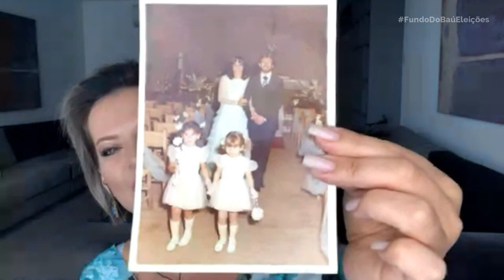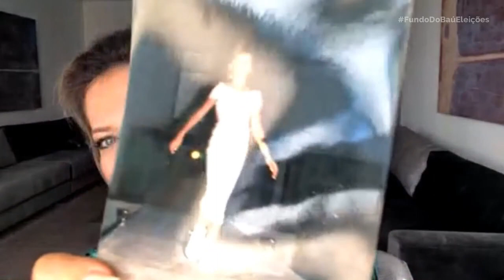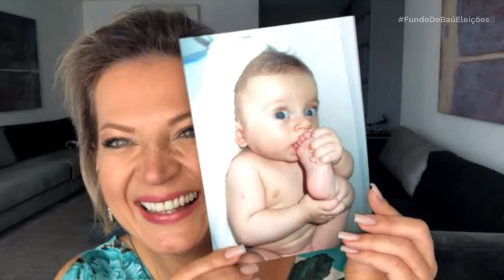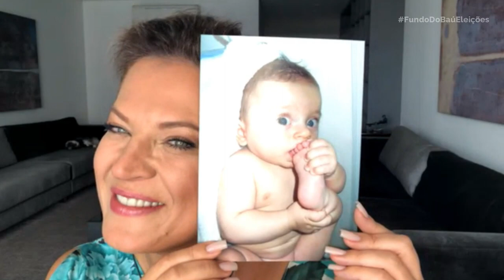JOICE HASSELMANN | QUEM É A CANDIDATA DO PSDB PARA DEPUTADA FEDERAL EM SP?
A candidata do PSL Joice Hasselmann abriu o baú de recordações e revelou lembranças de uma infância difícil que moldou sua personalidade.

Nascida no Paraná, a candidata à prefeitura de São Paulo mostrou fotos de quando era menina e falou sobre as constantes mudanças de endereço da família. Sempre em busca de oportunidades, o  pai, alcoólatra e violento, a fez nutrir a necessidade de romper o ciclo de pobreza.

Joice Cristina Bejuska, nome de batismo da deputada federal mais votada do país, começou cedo a buscar independência financeira. Uma foto registra um de seus primeiros trabalhos, desfilando para uma loja do bairro em troca de roupas e de um tênis que era seu objeto de desejo na época.

A candidata Joice Hasselmann diz que aprendeu com a escassez. Não é uma pessoa consumista e desde cedo entendeu que seu futuro dependia de suas próprias atitudes.

Como jornalista, passou por diversos veículos de comunicação e conta que ainda na faculdade alcançou cargo de chefia na rádio em que trabalhava. A personalidade impetuosa a fez comprar muitas brigas e sofrer ameaças de morte contra ela própria e seus filhos.

A candidata do PSL à prefeitura de São Paulo conta com sua coragem para mudar os rumos da capital paulista. Diz que, se eleita, a primeira atitude será rever todos os contratos e enfrentar as máfias que dominam a cidade.

E manda aviso aos adversários. Se não a intimidaram antes, agora que está mais "musculosa" será ainda mais difícil.